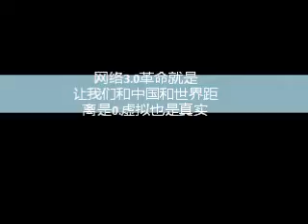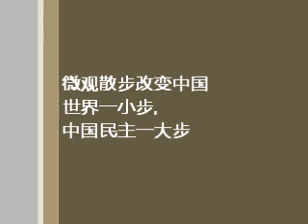张健,中国网路3.0网络大革命,大时代的到来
中国民主运动和中国文艺复兴运动的早期就是如此，一些领袖、一些知识精英，策划组织建立民主三角地、民主沙龙、或者民间杂志、或者笔会、研讨会、画展、游行集会、抗议绝食等方式，表达自己的诉求争取自己的权益。

无论是贴大字报小字报，使用大喇叭小喇叭，一人演讲还是多方串联，这都是一方直接面对多方社会大众的宣传模式。就是1.0的民主革命形势。
3.0时代就是要求要有斗争、有对话、有妥协、有交流、有沟通。而现实民主革命进程也是需要同志、朋友们彼此沟通和对手沟通，甚至有原则性的适度妥协。力求双赢。这是政治斗争必须的。